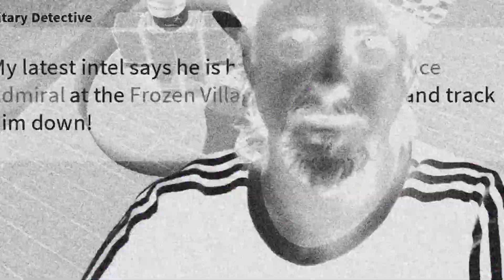ZORO RAIDS THE SECOND SEA - HOW TO GET TO NEW WORLD in Blox Fruits - Roblox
Want to Know how to get to the New World? How to get to the SECOND SEA?